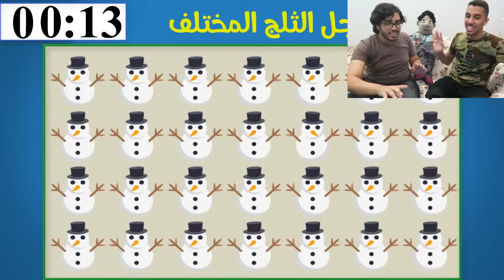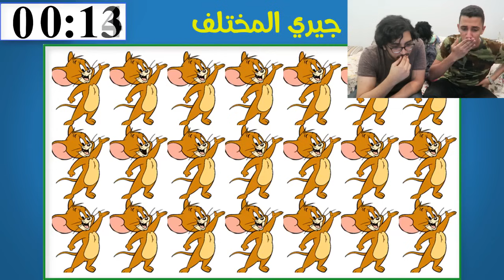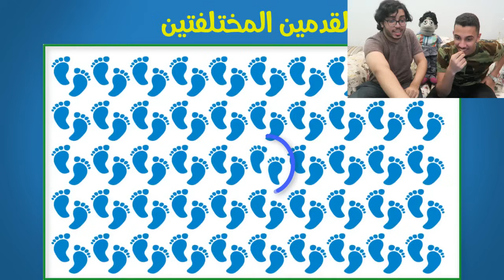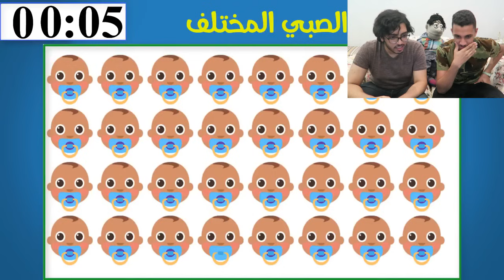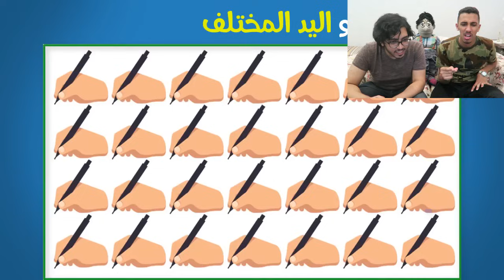اذا عرفت الحل في 15 ثانية فأنت عبقري !! - مع رواف وكركور (أتحداك تحله !!)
انستقرام كركور karkoor19
سنابي Omar_abuz
تويتر iOmar_abuz@
انستقرام Omar_abuz